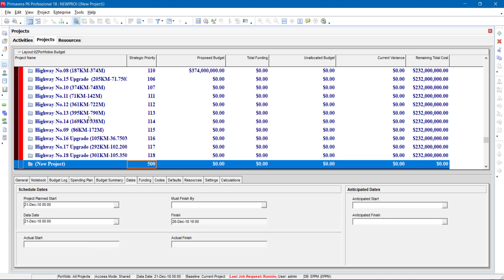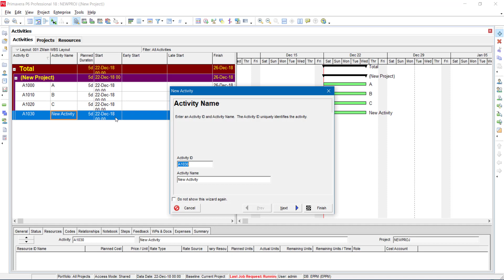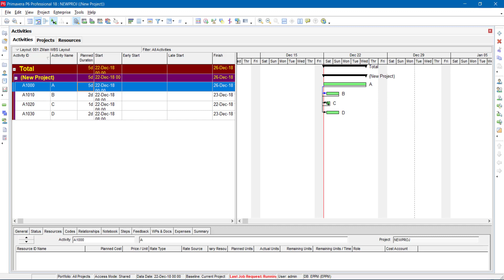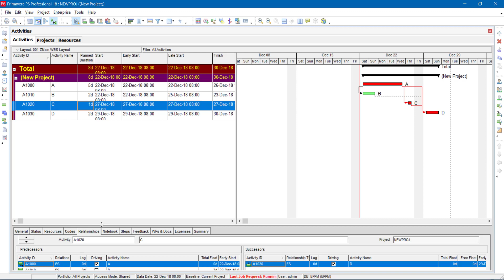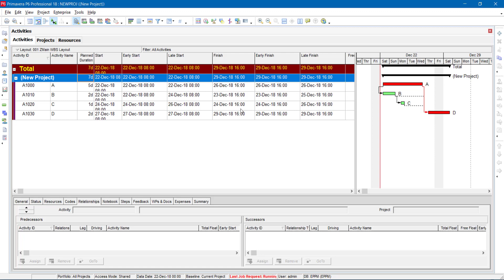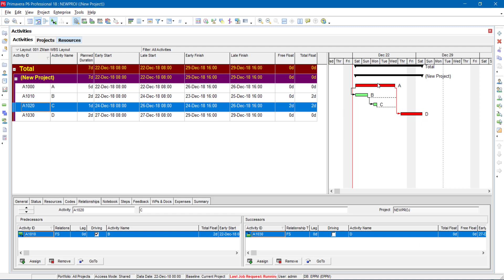12- مزيد من الشرح المبسط عن المسار الحرج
تبسيط شرح المسار الحرج المشروح في الدرس السابع في الفيديو السابق

If you want to have a one to one training for this video, choose one hour training from this membership link:

Oracle Primavera P6 EPPM
Best Wishes
Engr. Ziad Albasir
أهلا بكم  المهندس زياد البصير